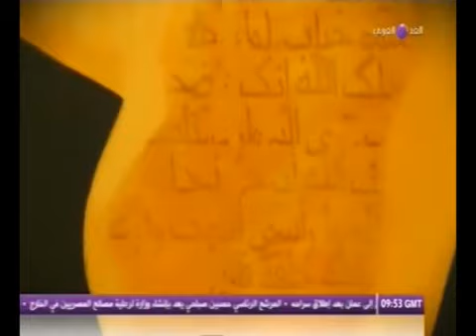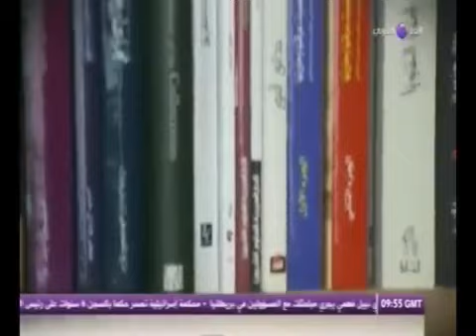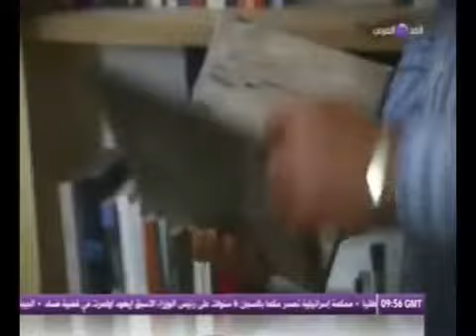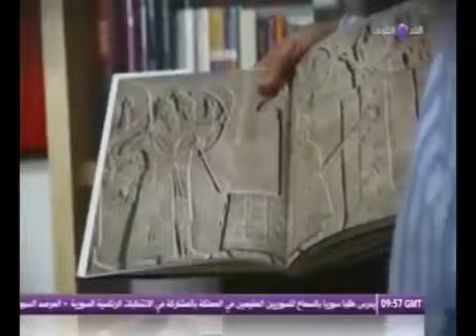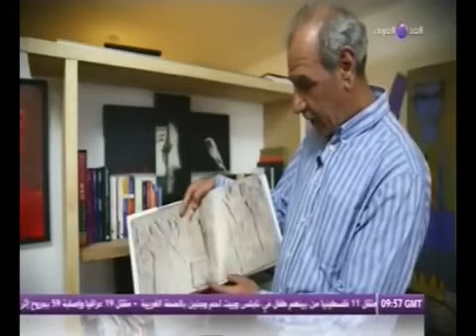مبدعون في المهجر .. مع الفنان التشكيلي العراقي هاني مظهر